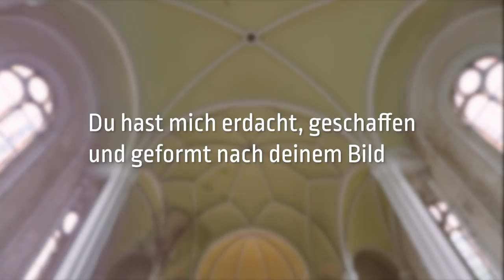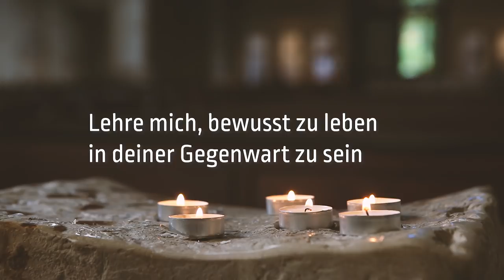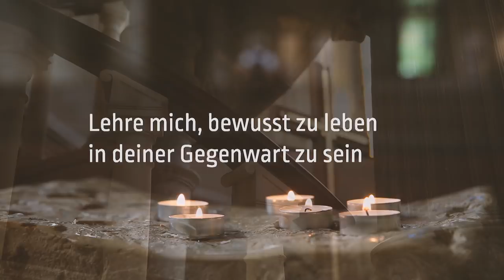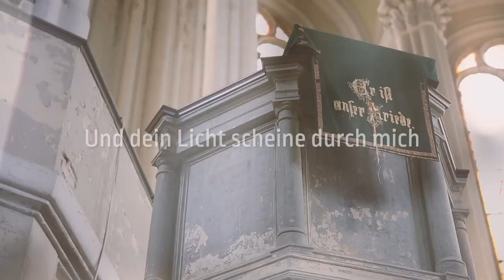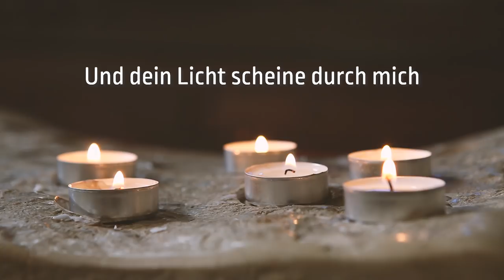Vater im Himmel (Lyric Video)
Lyric Video zum Song „Vater im Himmel“
Solistin: Andrea Adams-Frey

Andrea Adams-Frey:
Vater im Himmel

CD 946315 – DL946315

Produzent: Albert Frey

ISRC DEAF41000318

Videoproduktion: Alex Zehrer, Berlin